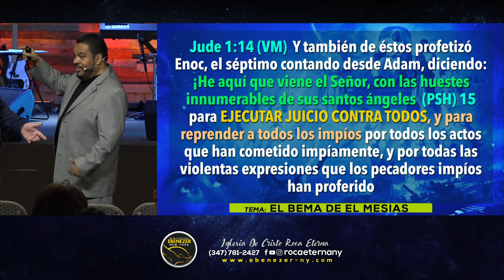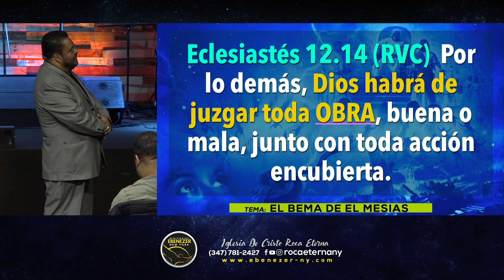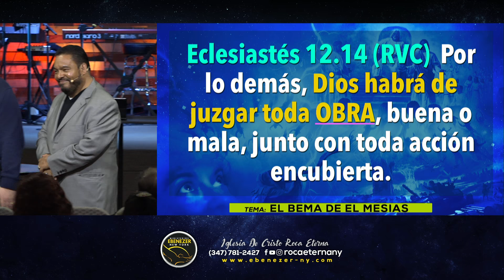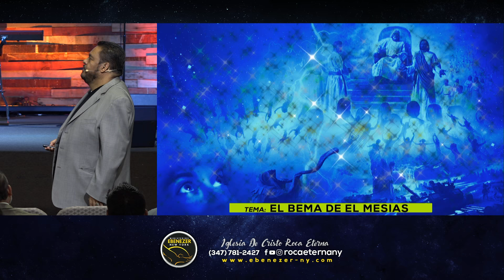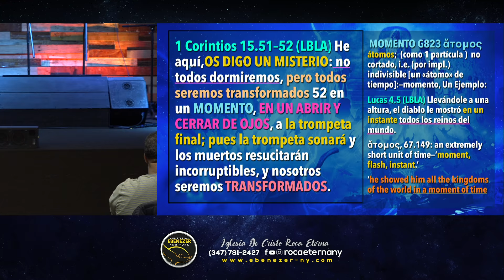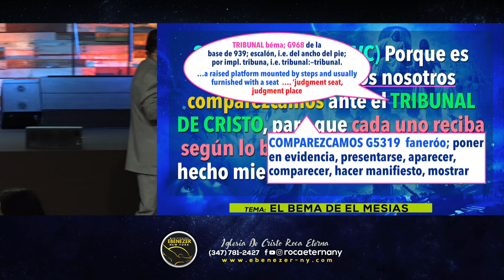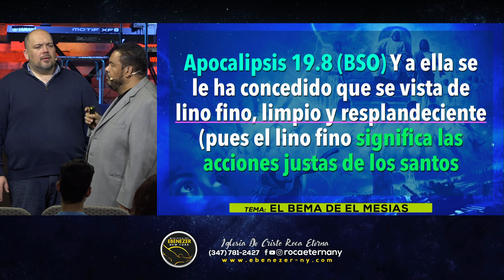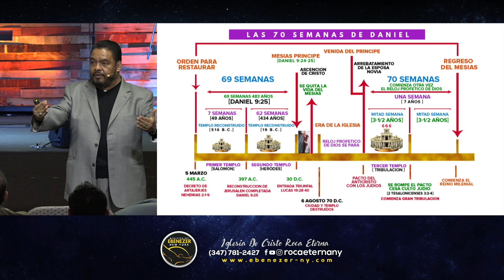El Bema Del Mesias (Apostol Edwin Garcia - Viernes 11/25/16)